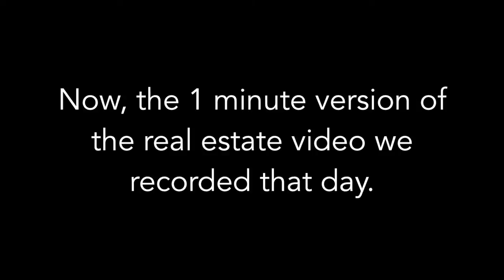Real Estate Video Shoot In Seattle (& Getting Dick's For Lunch) | THIS IS THE LIFE 137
Seattle Real Estate video shoot today. As Seattle Real Estate Agents we pride ourselves on having elite real estate marketing for marketing and selling Seattle area real estate. Today was a real estate photo shoot and  real estate video shoot for a new Seattle condo real estate listing.

Katherine (Persinger) then had some showing appointments with home buyers looking to buy Seattle real estate and Mo and I went to Dick's to get some cheeseburgers.

HOUSE HUNTING:
Look at the homes for sale in the area of this video:

Darin Persinger is WA real estate broker with KW Everett Realty.

This Is The Life is a (mostly) daily look at our life (we live in Lake Stevens, WA, in Snohomish County, just north of Seattle, WA) and business (we are Realtors, Washington Real Estate Brokers that help home buyers, home sellers and real estate investors) which is basically one in the same.

You could call this a real estate vlog, a day in the life of a real estate agent. Or you could call it a daddy vlog.

A cool little "easter egg" we add to each description in the videos is a way to see the homes for sale in the area we are filming that day.